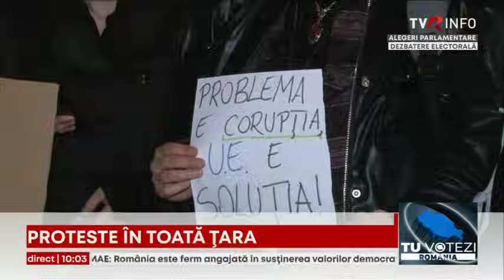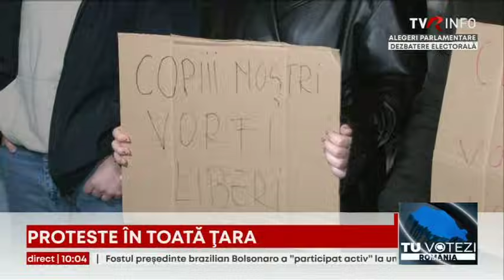Tu votezi România! Ediţia de miercuri, 27 noiembrie 2024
Cu doar trei zile rămase până la alegerile parlamentare, România dă în clocot. Protestele anti-Georgescu s-au întins ca focul. Tinerii dar și vârstnicii scandează sloganuri pro-NATO, pro-UE, pro-democrație. Ce parlament va rezulta din alegerile de duminică, organizate chiar de ziua noastră națională? Va putea noul legislativ să țină piept eventualelor derapaje? Avem 8000 de candidați înscriși în cursa pentru un mandat de senator sau deputat. Îi cunoaștem pe trei dintre ei.